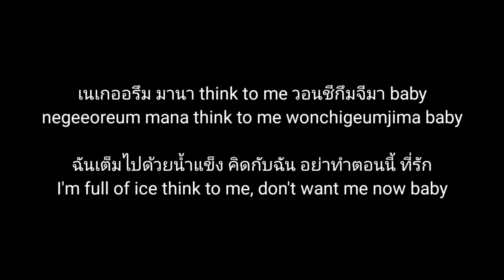OMEGA X '얼음 땡(ICETAG)' Unofficial Lyrics